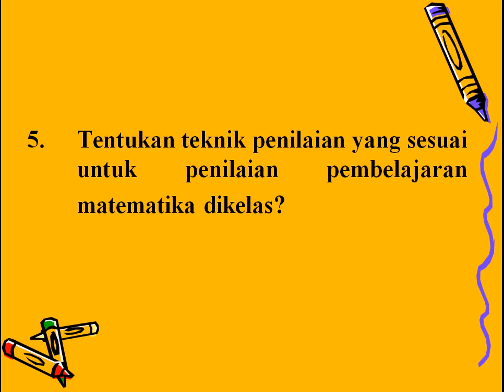MODEL PENILAIAN KELAS